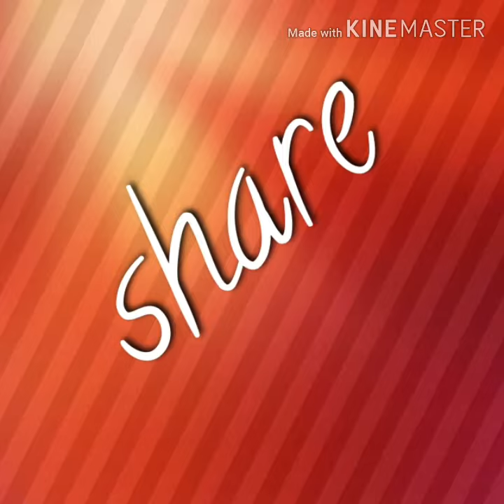Shilparamam uppal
Amazing mini Shilparamam